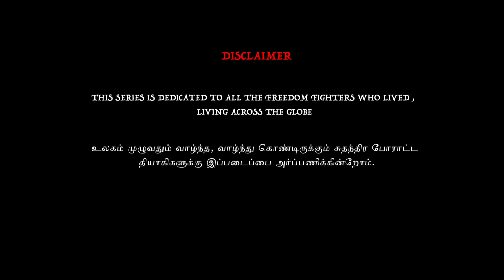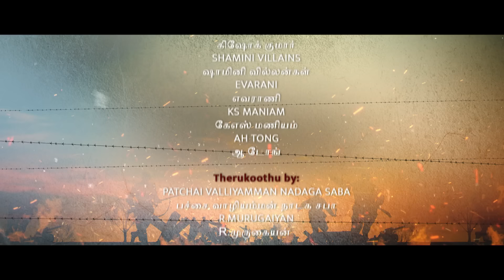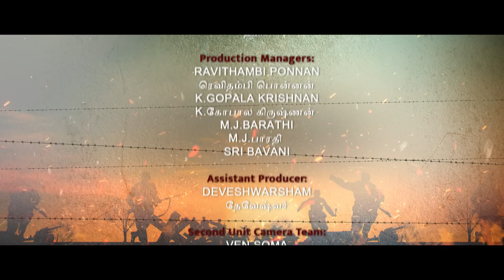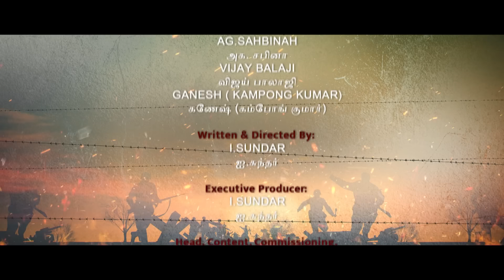1943 EP31 | Tamil Web Series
Thamizharasi and Kannan fight. Thamizharasi is accusing him of falling in love with Grace that he purposely foiled her plans. Kannan says that he is indeed in love with her but that has nothing to do with him stopping her from killing Grace.